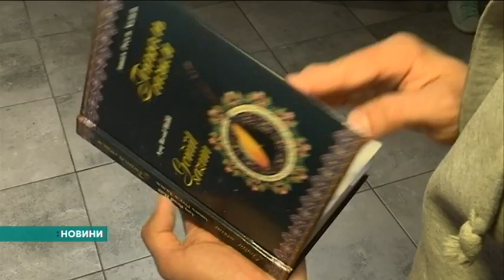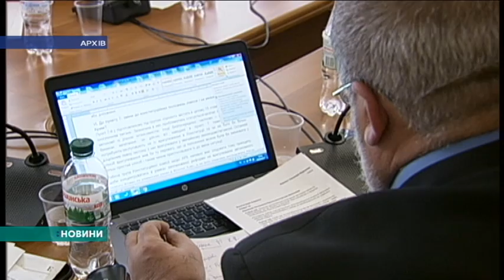Новини. Крим. 18.09.2018